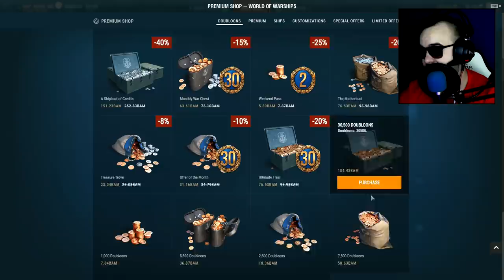MOŽDA PRESTANEM SNIMAT' ZA YOUTUBE..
Igrači koji su se registrovali putem linka dobit će brod njemačkog krstaša Emden, američki brod St.Louis, 200 Doubloona, 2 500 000 kredita, 7 dana Premium vremena i 20 x Camouflage